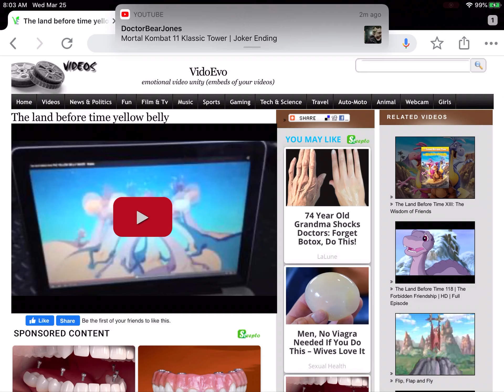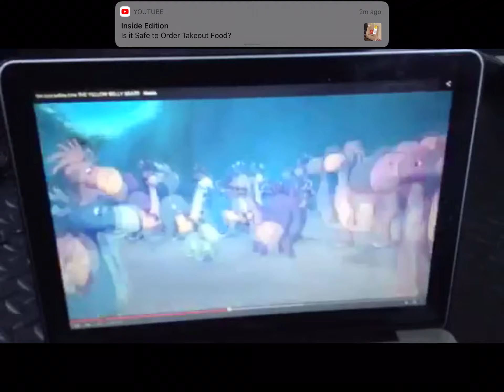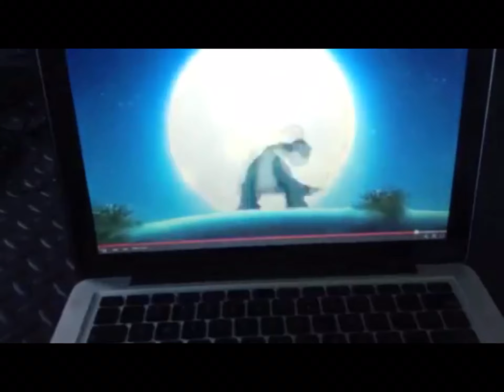DANCE ~ DNCE (The Land Before Time XIII: The Wisdom of Friends Version)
Enjoy the music video song, la la loo!